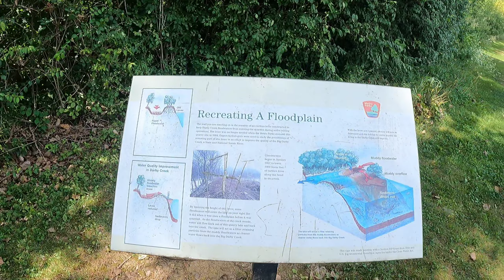Wellness Walk With Akita Dog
Check out some of these awesome trails, and join us on a virtual walk.
Be Happy, Be Healthy, and Enjoy getting those steps folks!